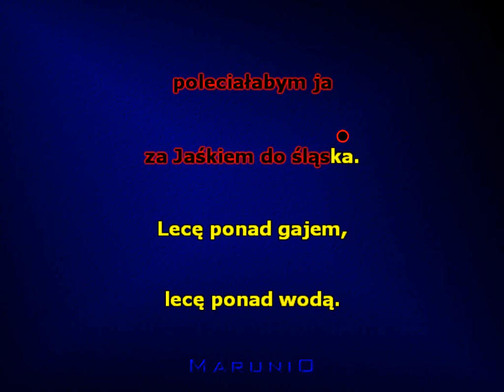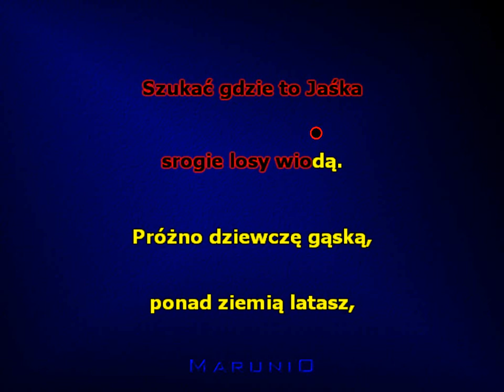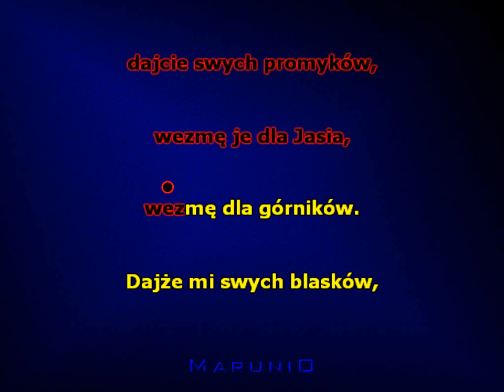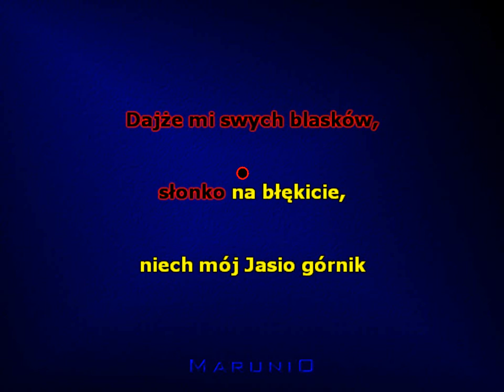Gdybym to ja miała - (Śląsk)